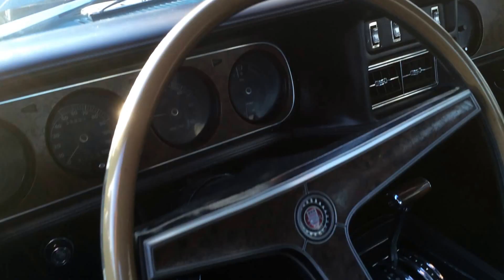´69 Mercury Cougar XR-7 12/2015 CCR